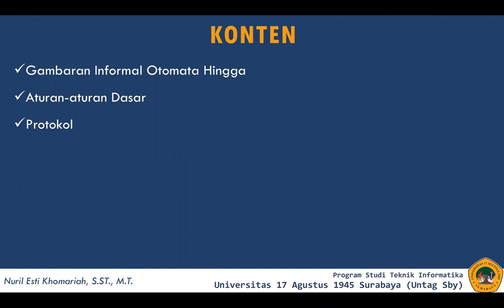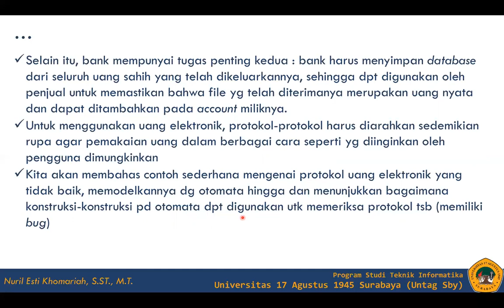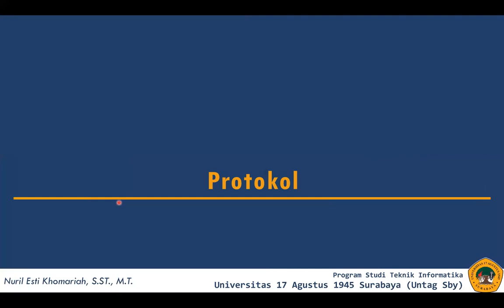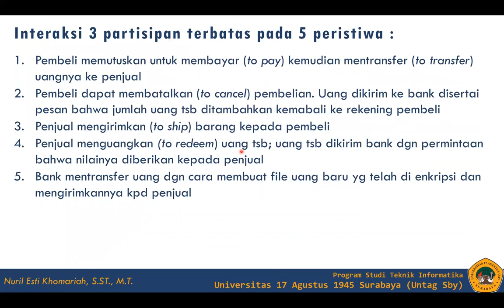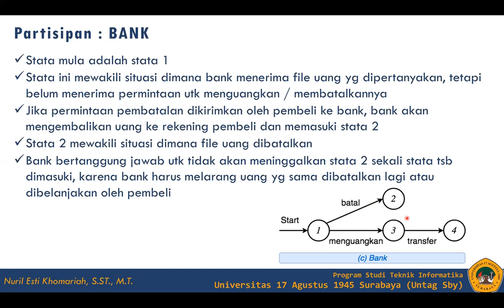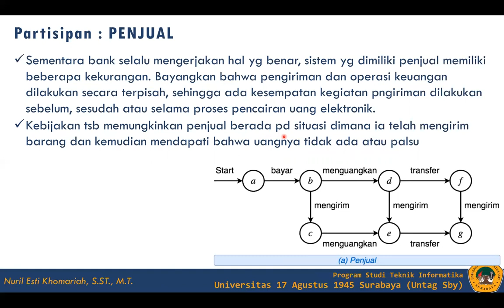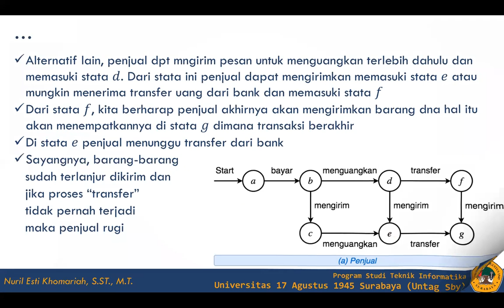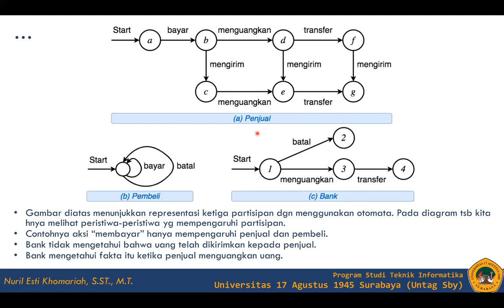Otomata Hingga - Teori Bahasa Dan Otomata